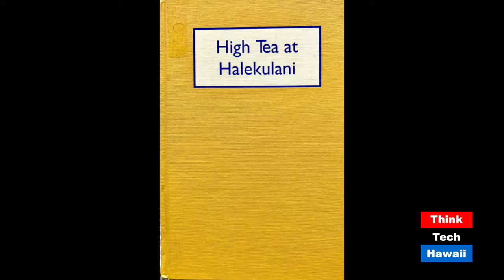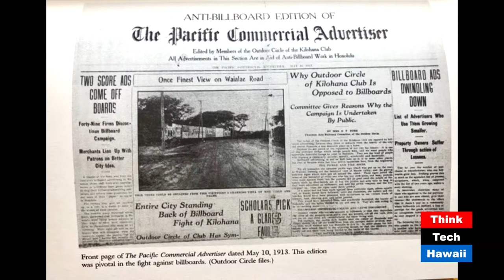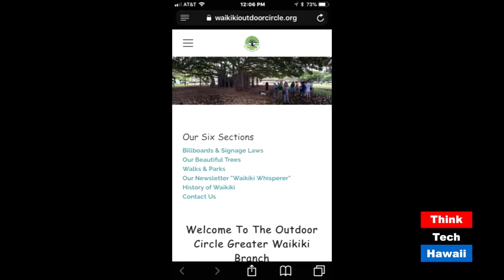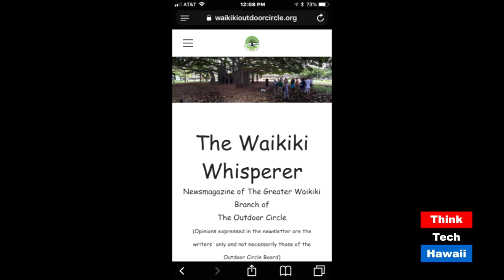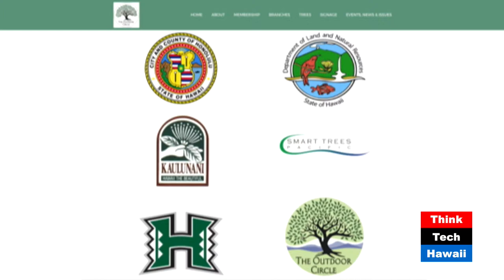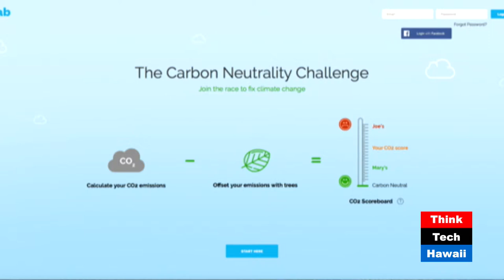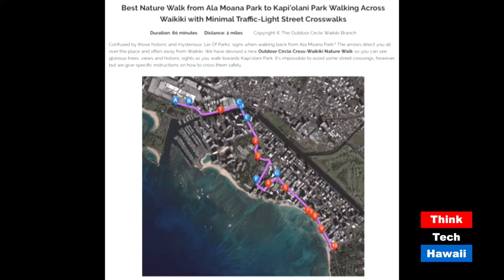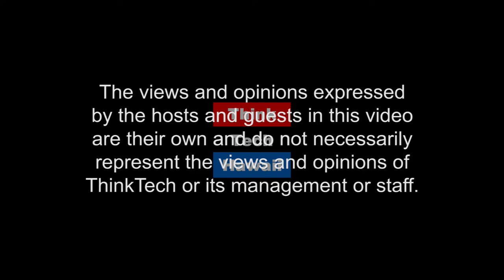The Outdoor Circle 105 Years Young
Remaining Vibrant, Relevant And Working On Cutting-Edge Technology In Keeping Hawaii Clean, Green And Beautiful.  What is The Outdoor Circle, its origin, and what is its mission? How has its focus changed over the decades? Why is The Outdoor Circle needed now as much as ever? What is its structure with its branches and what sort of work do they focus on? What are some examples of things that the Greater Waikiki Branch is focusing on and how is this branch different than others? What are some of the projects that central office of The Outdoor Circle has been working on? Learn about the Citizen Forester Program, the Carbon Neutrality Initiative, the Exceptional Tree Program and Mapping, the work on the Google Trekker Mapping of off-road sites in Hawaii. Learn about Nature walks in the Greater Waikiki Branch area of Honolulu and how you can get involved with The Outdoor Circle and its branches.